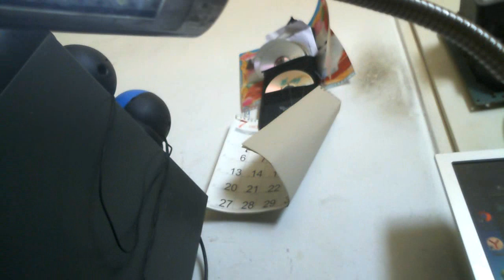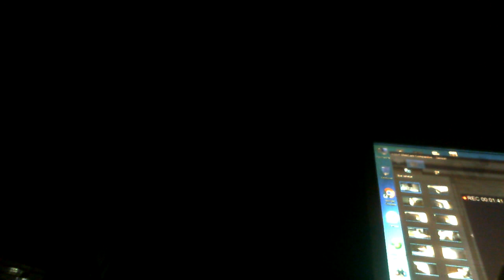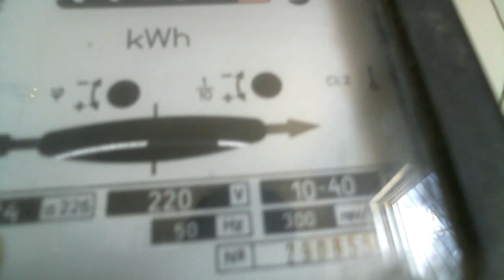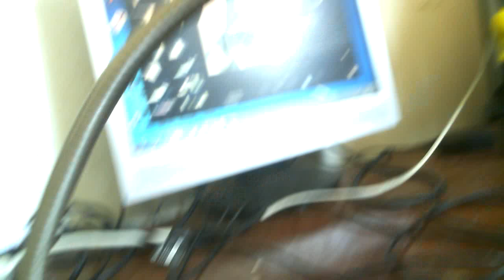Вечный светильник потребление тока 0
Помогите каналу